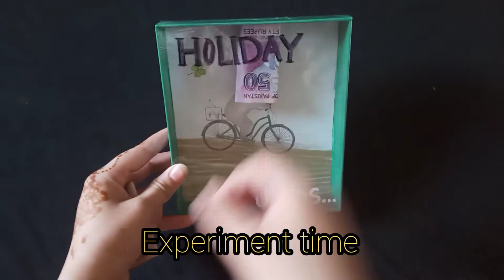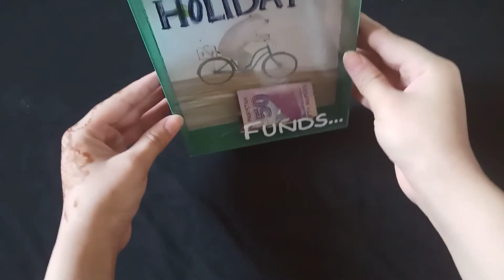Simple and easy DIY MONEY BOX!! recycling || cute money box || start saving || handmade saving box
A mobile box which was about to go in trash got rescued !!!